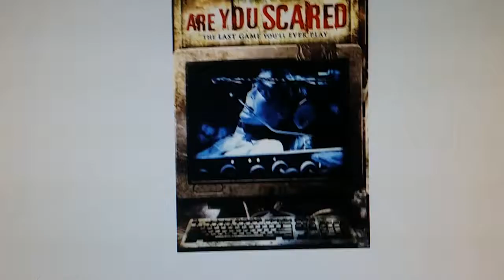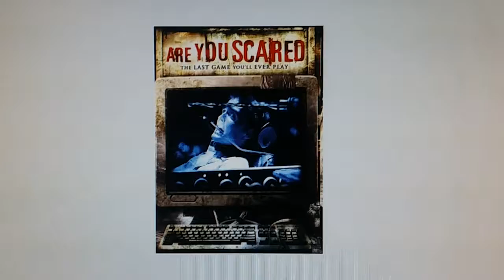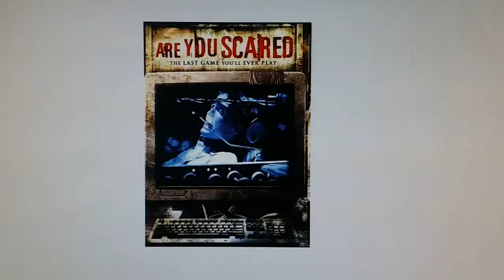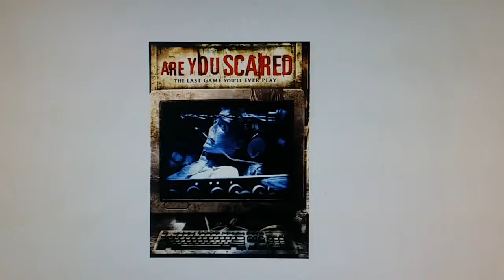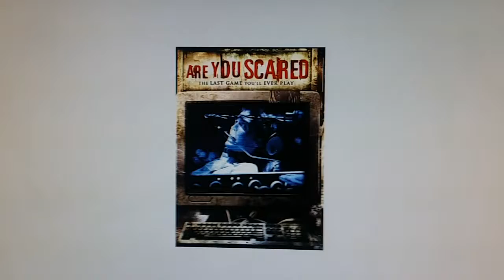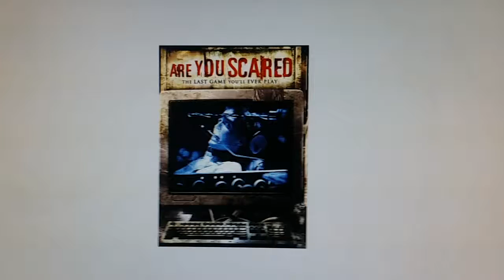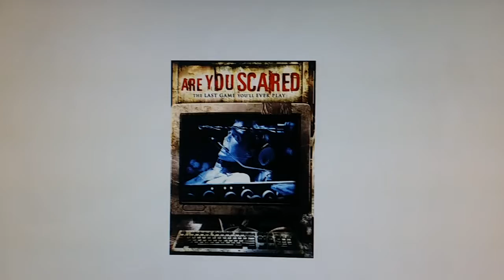Schlocktoberfest 2016 #10-Are You Scared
A bunch of people are trapped in a building. They must face their fearz from a madman who just wants to torture them with hiz many devicez. No puppet riding a tricycle assistant in this one.